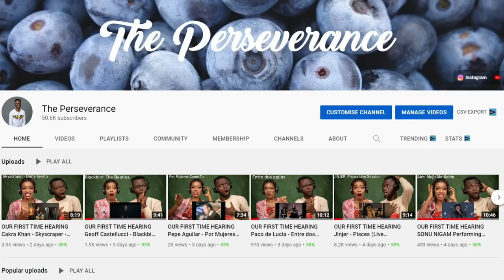White Kid Sing The Blues In Guitar Shop Like It's Nobody's Business! REACTION!!!😱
1)This video has no negative impact on the original works (It would actually be positive for them)
2)This video is also for teaching purposes.
3)It is positively transformative in nature.
4)I only used bits and pieces of videos to get the point across where necessary.